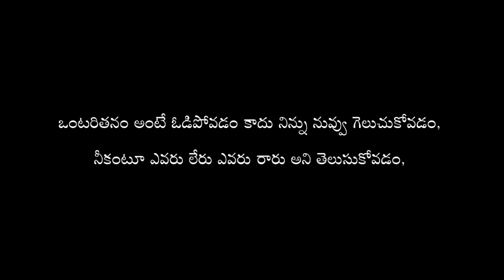km పుస్తకాలు చదివితే జ్ఞానం మాత్రమె వస్తుంది కాని మనుషులను చదివితే లోకజ్ఞానం వస్తుంది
Stv it's totally motivation, inspiration stories on our channel it's totally different presentation on YouTube